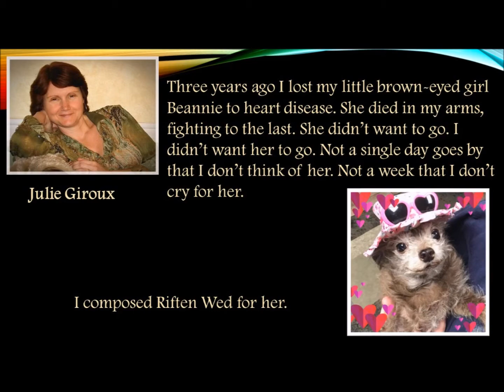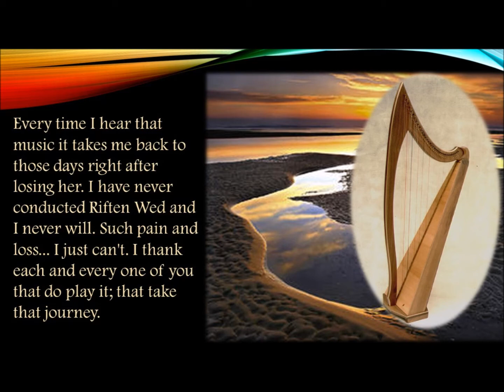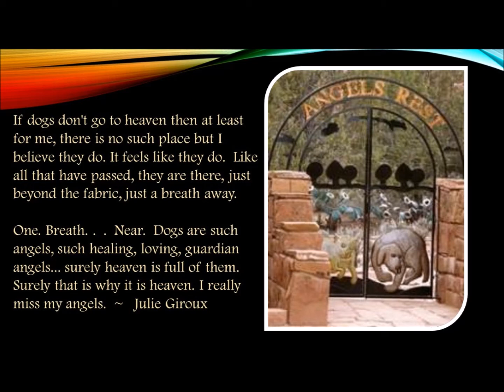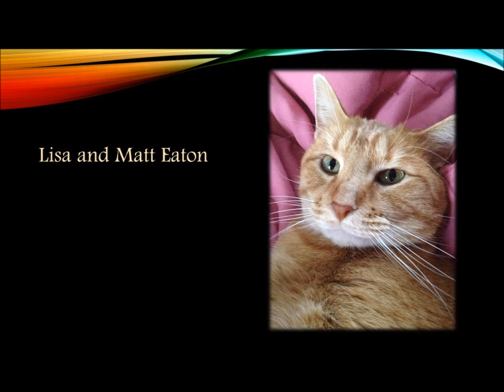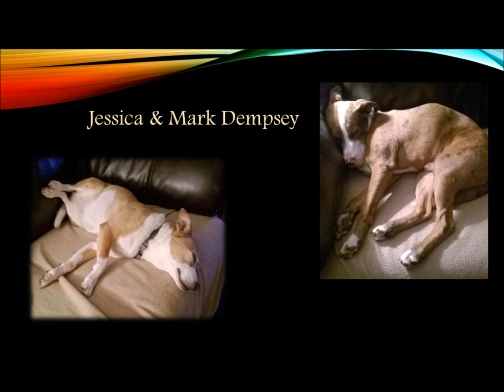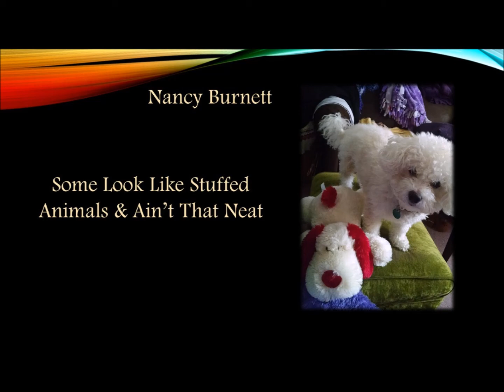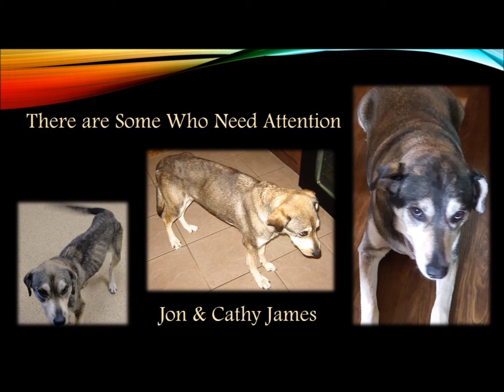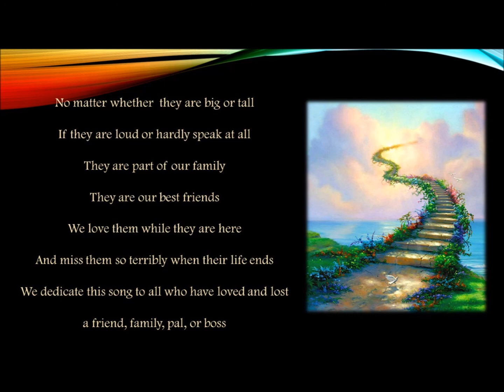The Sterling Municipal Band - Riften Wed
The Sterling Municipal Band held its 27th Annual Spring Concert on 4/26/17 and featured Guest Soloists Harry Watters and Ken Watters, brothers who are a fantastic and fun, barrel of fun for everyone.